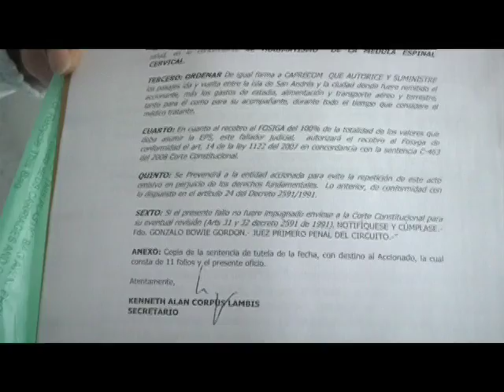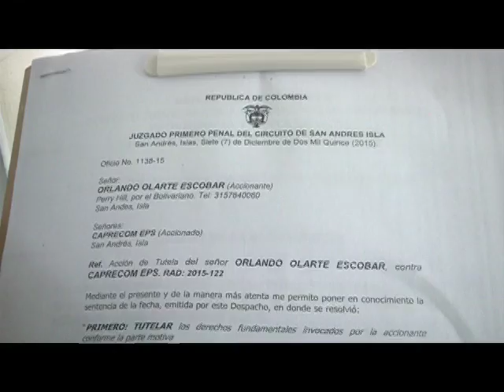Paciente De La Unidad De Cuidados Intensivos Lleva 24 Días Esperando Remisión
Familiares de un paciente que permanece en la unidad de cuidados intensivos del hospital departamental, piden a CAPRECOM que no dilate más el proceso de remisión a otro hospital del país donde pueda ser intervenido quirurgicamente.